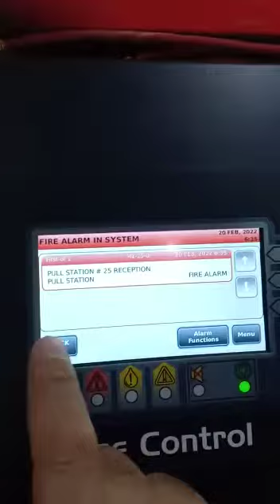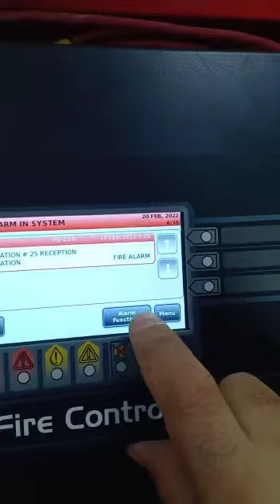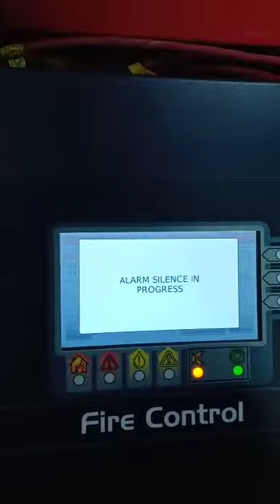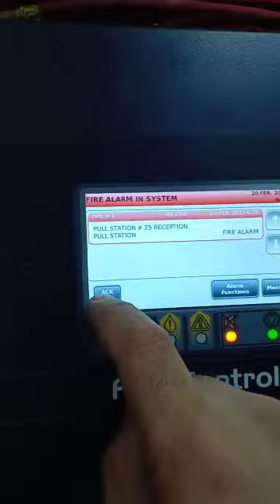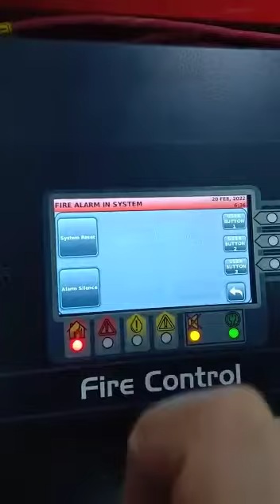Simplex 4007 Silence alarm